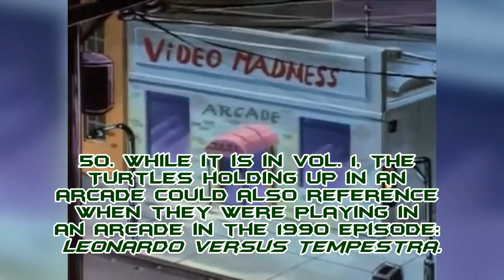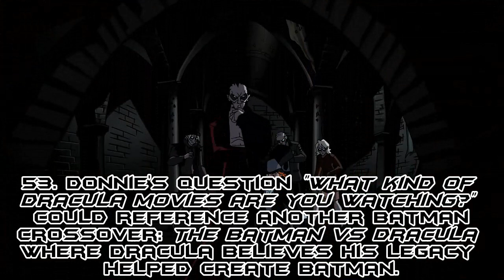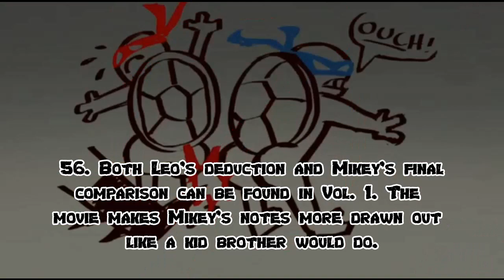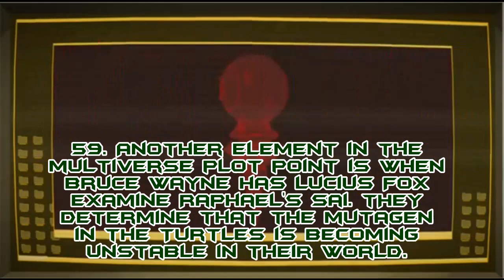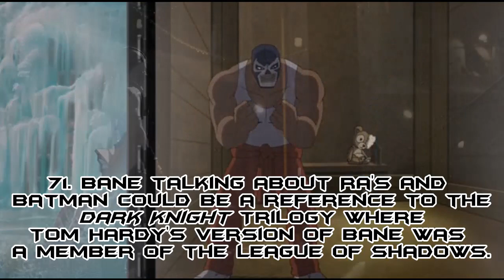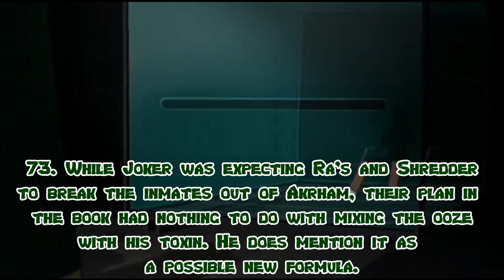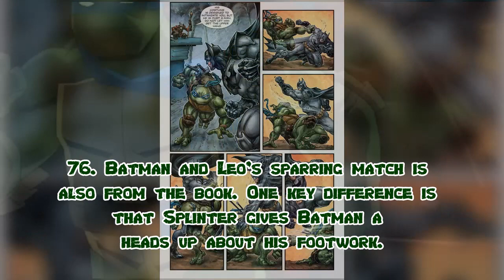Batman vs Teenage Mutant Ninja Turtles Easter Eggs Part 2 (Fixed Version)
Fixed version of Part 2 of my Easter Egg Videos for Batman Vs Teenage Mutant Ninja Turtles. Like I said I with the first one, it's mostly a video set of Easter Eggs, Batman and TMNT trivia, and page to screen comparisons.

Clips are from:
1. Batman vs Teenage Mutant Ninja Turtles
2. Teenage Mutant Ninja Turtles the Series (1987)
3. The Batman vs Dracula
4. Teenage Mutant Ninja Turtles: Secret of the Ooze
5. Teenage Mutant Ninja Turtles (2014)
6. The Dark Knight Rises
7. Suicide Squad: Hell To Pay

Images are from:
1. Batman/Teenage Mutant Ninja Turtles
2. Son of Batman
3. Arrow
4. Batman The Animated Series